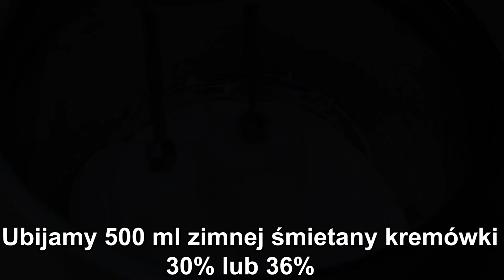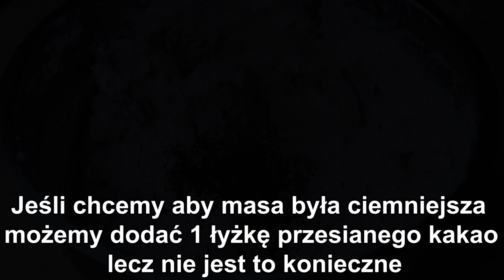RADOMIANKA PRZEPIS NA WYŚMIENITE CIASTO - KROK PO KROKU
🔴📑PRZEPIS:

SKŁADNIKI NA CIASTO:

4 jajka
1/2 szklanki cukru
1 cukier wanilinowy
szczypta soli
3/4 szklanki przesianej mąki pszennej
1 łyżka przesianego kakao
1 łyżeczka proszku do pieczenia

WYKONANIE:

Jajka ubijamy z cukrem , cukrem wanilinowym oraz szczyptą soli do momentu aż podwoją swoją objętość.
Do osobnej miski dodajemy przesianą mąkę , przesiane kakao , proszek do pieczenia i mieszamy.
Dodajemy do ubitych jajek i dokładnie mieszamy. Wylewamy na blaszkę wyłożoną papierem do pieczenia o wymiarach 22x33cm ( lub podobnych ) i rozsmarowujemy.
Pieczemy 25-30 minut w 180 stopniach. Z upieczonego i wystudzonego ciasta zdrapujemy skórkę i odstawiamy na bok.

SKŁADNIKI NA MASĘ ŚMIETANKOWĄ:

500 ml zimnej śmietany kremówki 30% lub 36%
4 łyżki cukru pudru
1/2 kg sera ( może być z wiaderka )
2 śmietan-fixy

DODATKOWO:

dowolny poncz ( ja użyłam wody wymieszanej z sokiem z cytryny , cukrem oraz ekstraktem pomarańczowym )
1 opakowanie okrągłych biszkoptów ( 150 g )

WYKONANIE:

Zimną śmietanę kremówkę ubijamy , dodajemy cukier puder , miksujemy , stopniowo dodajemy ser , wsypujemy śmietan-fixy i miksujemy.

Ciasto nasączamy dowolnym ponczem ( ja użyłam wody wymieszanej z sokiem z cytryny , cukrem oraz ekstraktem pomarańczowym ) następnie wykładamy ubitą śmietanę i rozsmarowujemy.

Okrągłe biszkopty zanurzamy w ponczu i układamy na rozsmarowaną śmietanę.

SKŁADNIKI NA MASĘ ŚMIETANKOWO - CZEKOLADOWĄ

1 tabliczka gorzkiej lub mlecznej czekolady
500 ml zimnej śmietany kremówki 30% lub 36%
1 łyżka cukru pudru
2 śmietan fixy
1 łyżka przesianego kakao ( lecz nie jest to konieczne )

WYKONANIE:

Czekoladę rozpuszczamy w kąpieli wodnej

Ubijamy zimną śmietanę kremówkę 30% lub 36% .  W trakcie ubijania dodajemy cukier puder , śmietan-fixy i miksujemy.

Dodajemy rozpuszczoną czekoladę i dokładnie mieszamy ( masa będzie wyglądała podobnie do stracciatelli.
Jeśli chcemy aby masa była ciemniejsza możemy dodać 1 łyżkę przesianego kakao lecz nie jest to konieczne. Wszystkie składniki dokładnie mieszamy.
Masę wykładamy porcjami na biszkopty i rozsmarowujemy. Ciasto posypujemy rozkruszoną skórką którą wcześniej zdrapaliśmy z biszkoptu lub startą czekoladą. Wstawiamy do lodówki.